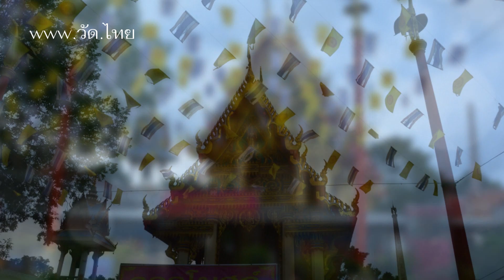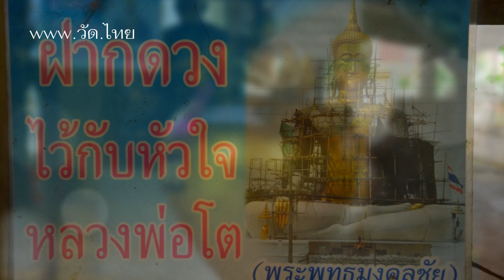วัดบางจาก (Wat Bangchak) ตำบลคลองพระอุดม อำเภอปากเกร็ด จังหวัดนนทบุรี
วัดบางจาก (Wat Bangchak) ตำบลคลองพระอุดม อำเภอปากเกร็ด จังหวัดนนทบุรี 11120